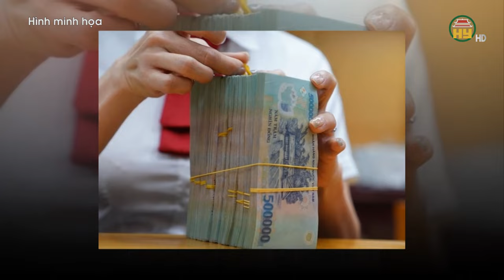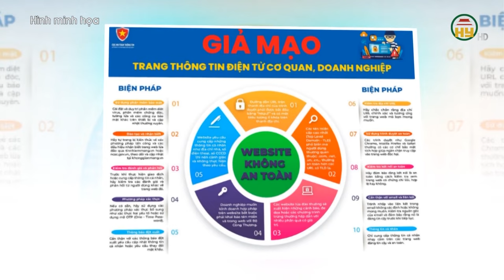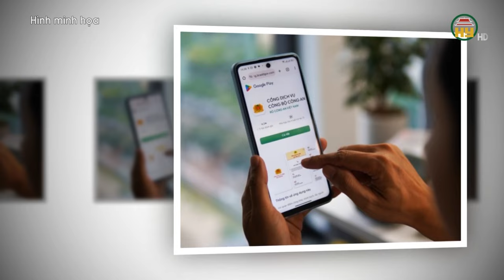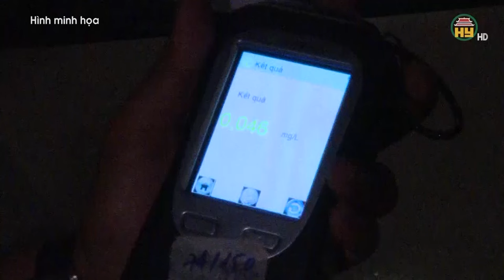Hưng Yên: Bắt 2 đối tượng gây ra hàng loạt vụ trộm cắp dây cáp điện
Hưng Yên TV | Hưng Yên: Bắt 2 đối tượng gây ra hàng loạt vụ trộm cắp dây cáp điện

Tiktok: Truyền hình Hưng Yên
Facebook: Đài Phát thanh và Truyền hình Hưng Yên
Zalo: Đài PTTH Hưng Yên